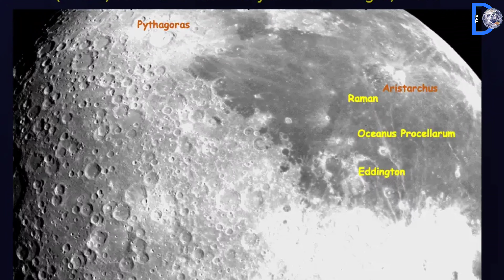Chandrayaan-3 Sent Latest Shocking Terrifying Footage Video of Moon Life-chandrayaan 3 Live Photo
∆ Credits: ISRO(Indian Space Research Organisation)